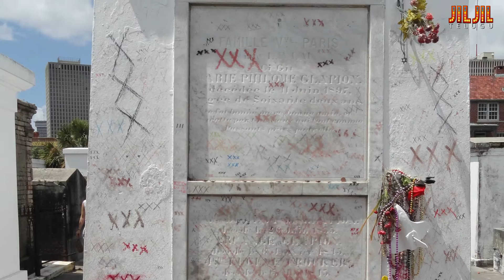అందమైన సమాధులు | Beautiful cemetries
బతికి ఉండగా ఎంతో విలాసంగా, దర్జాగా ఉండాలనుకుంటాం..అలానే చనిపోయినతర్వాతా అంతే రాయల్ గా ఉండాలన్న ఆలోచనలోంచి పుట్టినవే ఇవి..అందుకే ఈ సమాధులు ప్రపంచంలోనే ప్రత్యేకం అవేంటో చూడండి.
An interesting video of cemeteries.